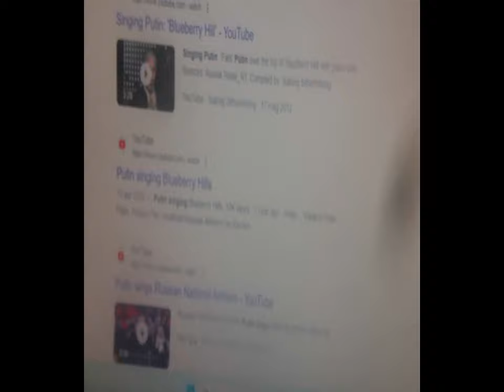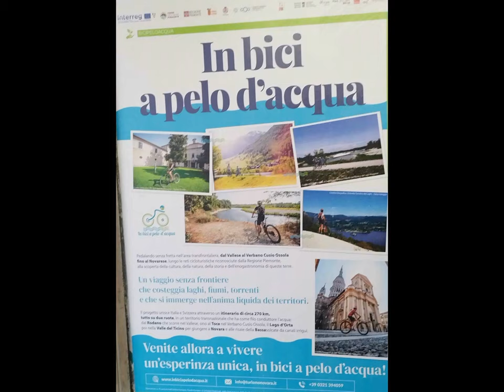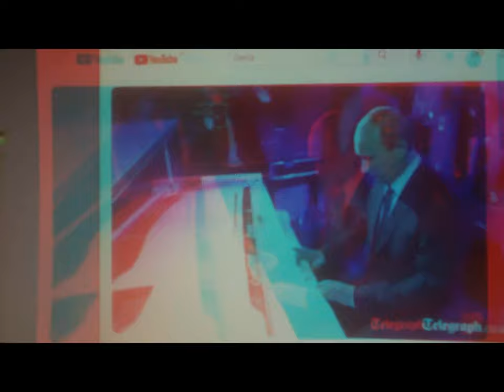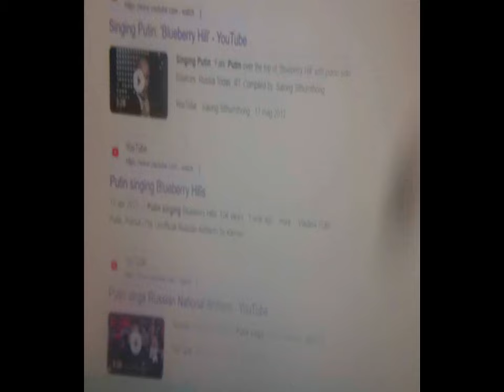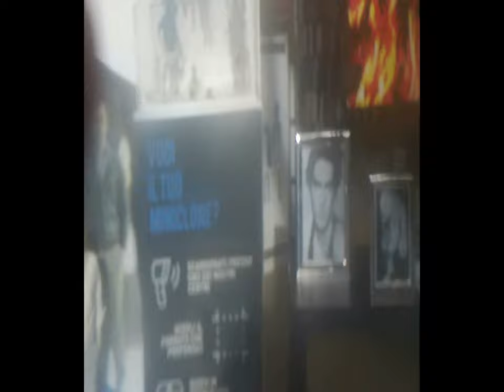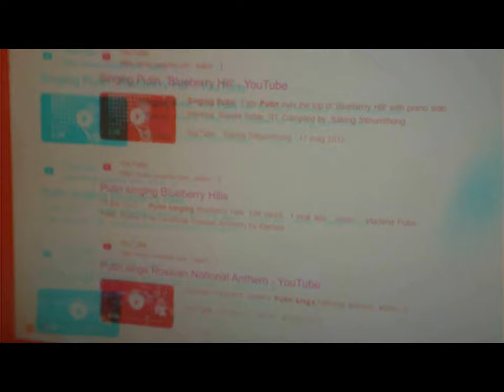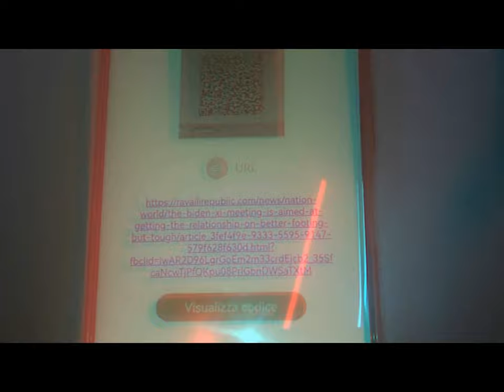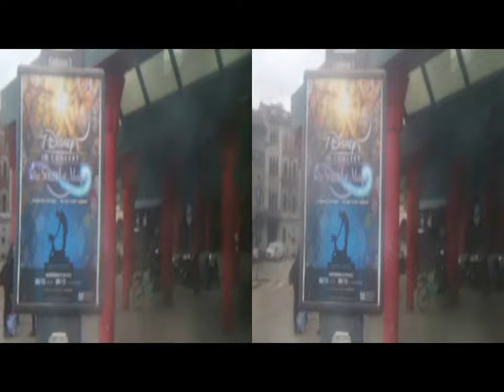icon & clip 2d 3d paratutoring et al. [by Sergio Conegliano]